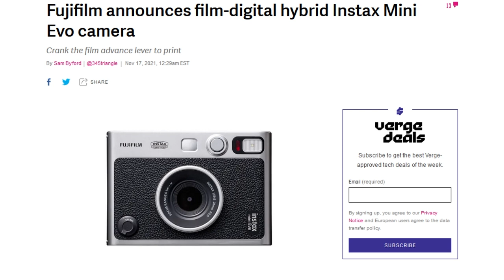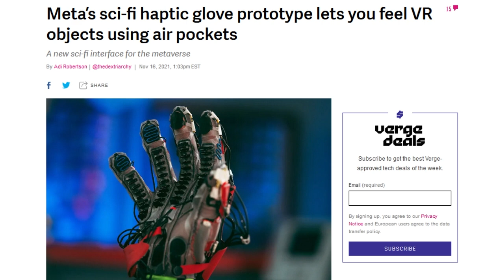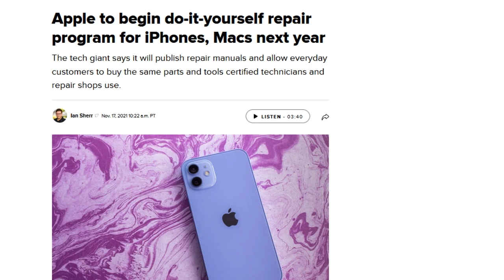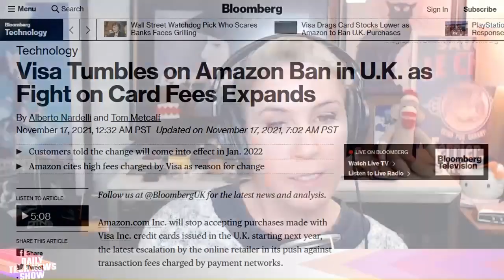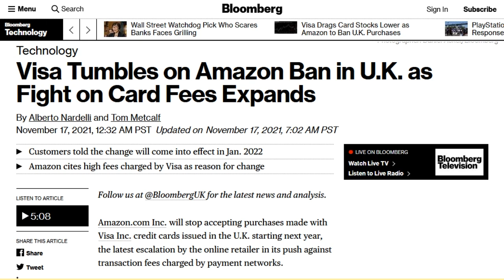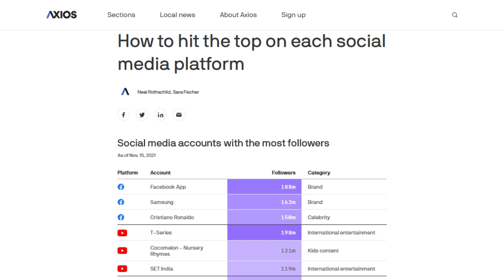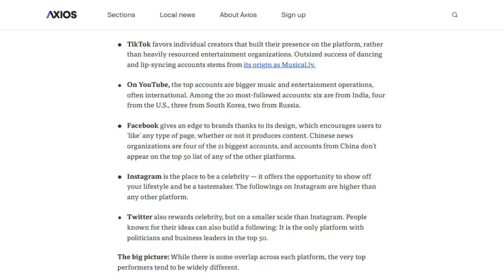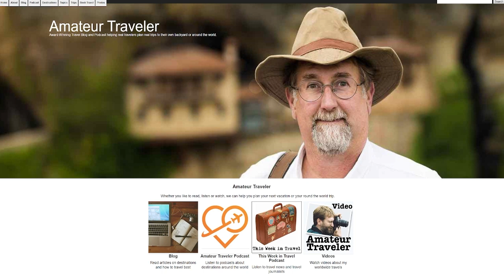Amazon Takes a Swipe at Visa - DTNS 4154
Apple announced a Self Service Repair program, which will let customers buy parts from Apple directly for repairs. Amazon announced it will stop accepting Visa credit cards issued in the UK because of their high fees, starting Jan.19. And we examine how different social media platforms benefit certain types of celebrities, notable people and social media entrepreneurs.

Next guest:
Justin Robert Young